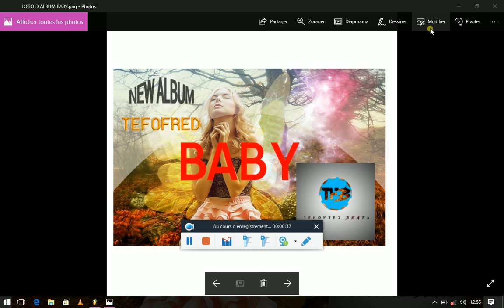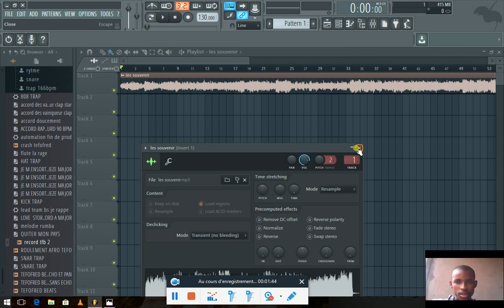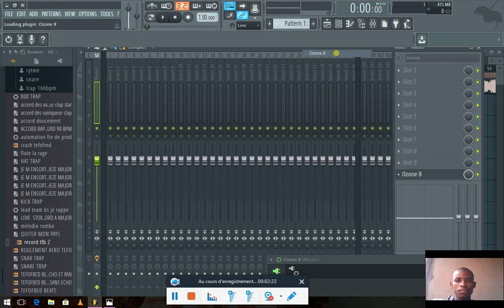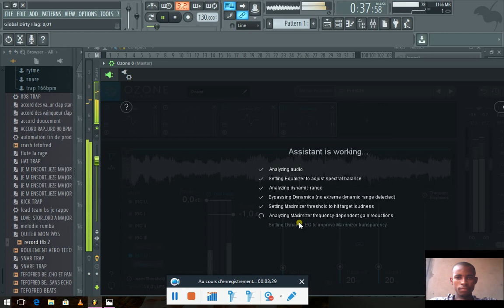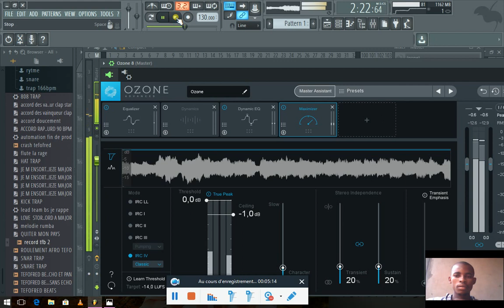comment faire le mastering sur fl studio en automatique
dans ce tuto je vous montre comment mixer et masteriser automatiquement sur fl studio